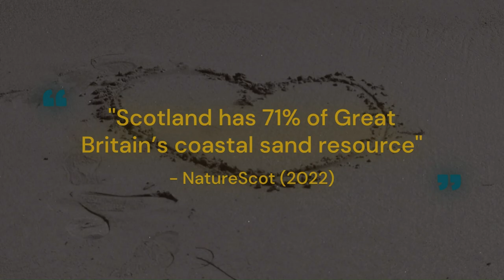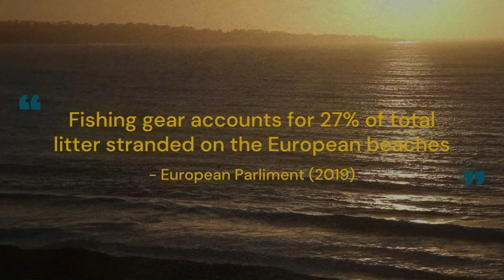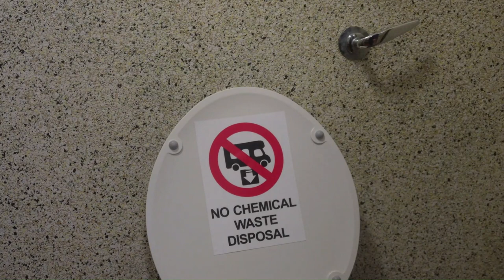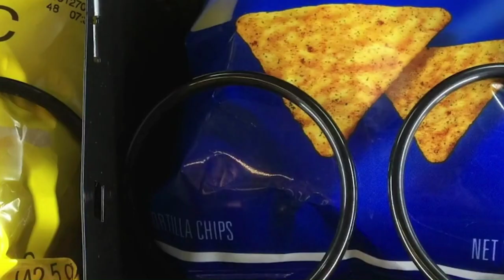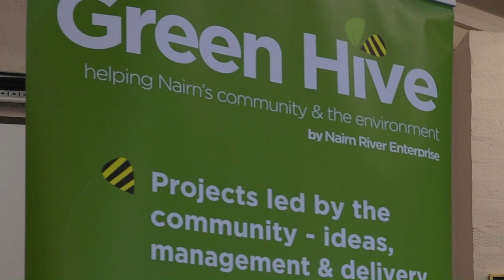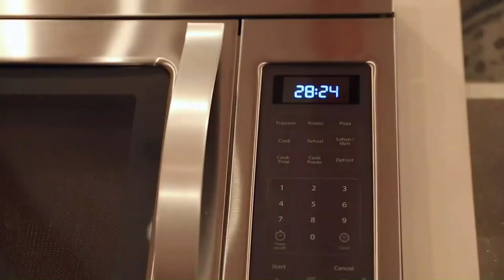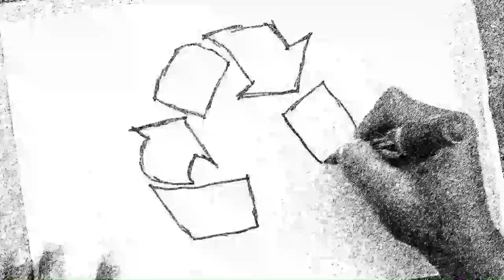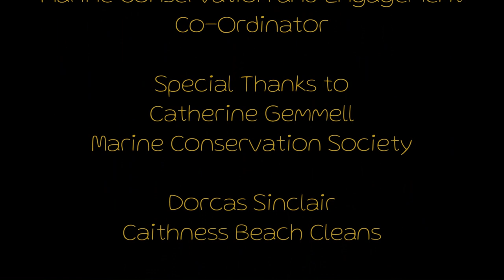The Moray Firth: Marine Litter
Research suggests that the majority of marine litter originates from terrestrial sources. Meeting the challenge of addressing marine litter levels will depend on businesses and individuals, whether at sea or ashore, playing their part by recognising and taking responsibility for their own actions.

Marine litter continues to pose a threat to environments and populations around the world. It must be tackled but it is a truly global issue and Scotland cannot tackle it alone. We must work in collaboration with others to help to reduce sources of marine litter and its impacts.